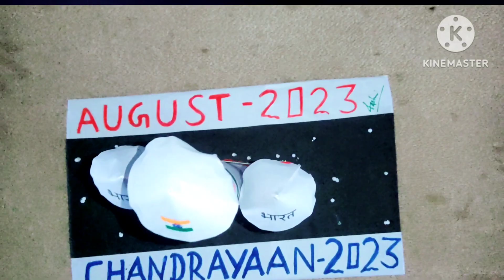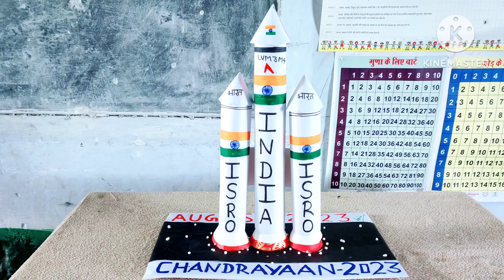How to make chandrayaan 3 mini model ll For project ll cardboard craft chandrayaan 3 project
👉चंद्रयान-3 चांद पर खोजबीन करने के लिए भारतीय अंतरिक्ष अनुसंधान संगठन (इसरो) द्वारा तैयार किया गया तीसरा चंद्र मिशन है। इसमें चंद्रयान-2 के समान एक लैंडर और एक रोवर है, लेकिन इसमें ऑर्बिटर नहीं है l

👉Chandrayaan-3 Team: चंद्रयान-2 की विफलता के बाद करीब चार साल पश्चात भारत अंतरिक्ष विज्ञान में इतिहास रचने वाला देश है। चंद्रयान-3 का लैंडर 23 अगस्त 2023 को शाम 5 बजकर 45 मिनट पर चांद की ओर बढ़ना शुरू हुआ और शाम 6 बजकर 4 मिनट पर इसरो द्वारा उसकी सॉफ्ट लैंडिंग कराई।इस सफल लैंडिंग के बाद अमेरिका, रूस और चीन के बाद भारत चौथी अंतरिक्ष महाशक्ति बन गया।वहीं दक्षिणी ध्रुव के पास उतरने वाला भारत पहला देश बन गया।यह इसरो की टीम की सालों की कड़ी मेहनत और हार न मानने का जज्बा ही है, जिससे भारत ने इतिहास रचा है।आइए जानते हैं इसरो की इस टीम में देश के रियल हीरो कौन-कौन हैं.

दरअसल, चंद्रयान-2 को लगभग चार साल पहले 22 जुलाई 2019 को चंद्रमा की ओर भेजा गया था,लेकिन 02 सितंबर को चांद की ध्रुवीय कक्षा में चांद का चक्कर लगाते समय लैंडर 'विक्रम' अलग हो गया और सतह से 2.1किमी की ऊंचाई पर लैंडर का स्पेस सेंटर से संपर्क टूट गया।
तब इसरो कंट्रोल रूम में मौजूद प्रधानमंत्री नरेंद्र मोदी ने कहा था कि इसरो पहले समझने की कोशिश करेगा कि क्या हुआ है ? उसके बाद अगले कदम पर फैसला करेगा।इसके बाद इसरो के वैज्ञानिकों, इंजीनियर्स और तकनीशियनों ने चंद्रयान-3 मिशन में दिन-रात काम किया।उनकी जिंदगी मून मिशन के इर्द-गिर्द घूमती रही, जिनके बारे में हर भारतीय को पता होना चाहिए।

डॉ एस सोमनाथ: इसरो अध्यक्ष भारतीय अंतरिक्ष अनुसंधान संगठन (ISRO) के अध्यक्ष डॉ एस सोमनाथ का चंद्रयान-3 में सबसे अहम योगदान रहा है।इन्हीं के नेतृत्व में चंद्रयान-3 मिशन आगे बढ़ा है।बतौर एयरोस्पेस इंजीनियर डॉ एस सोमनाथ ने व्हीकल मार्क 3 डिजाइन किया, जिसे बाहुबली रॉकेट भी कहा गया। बाहुबली रॉकेट ने ही चंद्रयान-3 को चंद्रमा की कक्षा में पहुंचाया।इसरो के अध्यक्ष एस सोमनाथ ने पिछले साल जनवरी में इसरो का नेतृत्व संभाला और भारत के महत्वाकांक्षी चंद्रमा मिशन में एक महत्वपूर्ण व्यक्ति बन गए।इससे पहले, उन्होंने विक्रम साराभाई अंतरिक्ष केंद्र (वीएसएससी) और तरल प्रणोदन प्रणाली केंद्र के निदेशक के रूप में काम किया,ये दोनों इसरो के लिए रॉकेट प्रौद्योगिकियों के विकास के लिए जिम्मेदार प्राथमिक केंद्र हैं।उनके मार्गदर्शन में, चंद्रयान -3, आदित्य-एल 1 (सूर्य का अध्ययन करने के लिए एक मिशन), और गगनयान (भारत का पहला मानव मिशन) की देखरेख की जा रही है। एस सोमनाथ ने इंडियन इंस्टीट्यूट ऑफ बेंगलुरु से पढ़ाई की है।

पी वीरमुथुवेल: चंद्रयान-3 के प्रोजेक्ट डायरेक्टर: पी वीरमुथुवेल ने 2019 में चंद्रयान -3 के परियोजना निदेशक के रूप में कार्यभार संभाला।इससे पहले, उन्होंने इसरो के मुख्य कार्यालय में स्पेस इंफ्रास्ट्रक्चर प्रोग्राम कार्यालय में उप निदेशक का पद संभाला था। उन्होंने भारत की महत्वाकांक्षी चंद्रमा अन्वेषण श्रृंखला के दूसरे संस्करण चंद्रयान-2 मिशन में महत्वपूर्ण भूमिका निभाई थी। तमिलनाडु के विल्लुपुरम के रहने वाले, वह भारतीय प्रौद्योगिकी संस्थान मद्रास (IIT-M) के पूर्व छात्र हैं।

एस उन्नीकृष्णन नायर: विक्रम साराभाई अंतरिक्ष केंद्र (वीएसएससी) के निदेशक एयरोस्पेस इंजीनियर डॉ उन्नीकृष्णन अंतरिक्ष में भारत के मानव मिशन की अगुवाई कर रहे हैं। वे रॉकेट के विकास और निर्माण से जुड़े विक्रम साराभाई स्पेस सेंटर के निदेशक हैं।उनके पास केरल के थुम्बा में स्थित विक्रम साराभाई अंतरिक्ष केंद्र (VSSC), जियोसिंक्रोनस सैटेलाइट लॉन्च व्हीकल (जीएसएलवी) मार्क-III को विकसित करने की जिम्मेदारी थी, जिसे अब लॉन्च व्हीकल मार्क-III के रूप में जाना जाता है।वीएसएससी के प्रमुख के रूप में एस उन्नीकृष्णन नायर और उनकी टीम ने इस महत्वपूर्ण मिशन के विभिन्न महत्वपूर्ण पहलुओं की देखरेख की है। उन्होंने 2019 में नाकाम हुए चंद्रयान-2 मिशन के विक्रम लैंडर की बारीक से बारीक जानकारियों से चंद्रयान-3 मिशन को और पुख़्ता बनाने में मदद की है।वे प्रतिष्ठित इंडियन इंस्टिट्यूट ऑफ साइंस के पूर्व छात्र रहे हैं।

एम शंकरन: यू आर राव सैटेलाइट सेंटर (यूआरएससी) के निदेशक :एम शंकरन ने जून 2021 में यू आर राव सैटेलाइट सेंटर (URSC) में निदेशक की भूमिका निभाई है। यूआरएससी को इसरो के लिए भारत के सभी उपग्रहों के डिजाइन और निर्माण का काम सौंपा गया है।वर्तमान में,शंकरन ऐसे उपग्रहों के निर्माण के लिए जिम्मेदार टीम का नेतृत्व करते हैं जो संचार, नेविगेशन, रिमोट सेंसिंग, मौसम पूर्वानुमान और ग्रहों की खोज सहित भारत की विविध आवश्यकताओं को पूरा करते हैं।

एम वनिता, डिप्टी डायरेक्टर, यूआर राव सैटलाइट सेंटर बेंगलुरु:यू आर राव सैटेलाइट सेंटर (URSC) में चंद्रयान-3 मिशन की डिप्टी प्रोजेक्ट डायरेक्टर डॉ. एम वनिता चंद्रयान 2 मिशन की प्रोजेक्ट डायरेक्टर रह चुकी हैं। वे इलेक्ट्रॉनिक्स सिस्टम्स इंजीनियर हैं और भारत के किसी भी मून मिशन का नेतृत्व करने वाली पहली महिला हैं।

कल्पना के: चंद्रयान 3 मिशन की डिप्टी प्रोजेक्ट डायरेक्टर:चंद्रयान-3 मिशन में डिप्टी प्रोजेक्ट डायरेक्टर डॉ कल्पना नारी शक्ति का प्रतीक बनी हैं। कोरोना महामारी के दौरान भी उन्होंने मून मिशन का सपना नहीं छोड़ा।वे बीते चार साल से दिन-रात इसी मिशन को जी रही हैं। इन्होंने यू आर राव सैटेलाइट सेंटर (URSC) में डिप्टी प्रोजेक्ट डायरेक्टर की अहम भूमिका निभाई है।